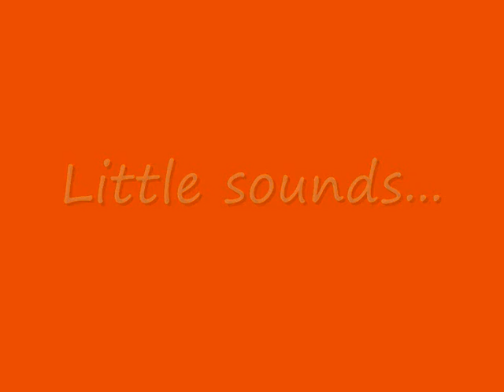WHAT'S HAPPENING Hot Buttered Buns